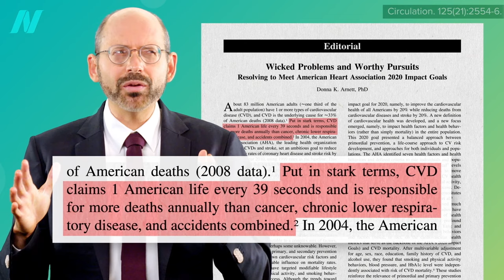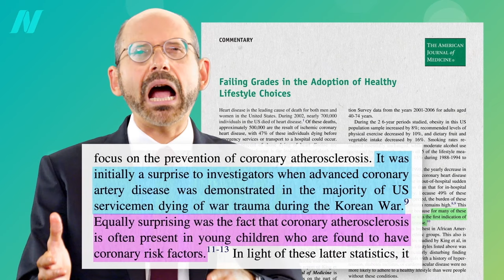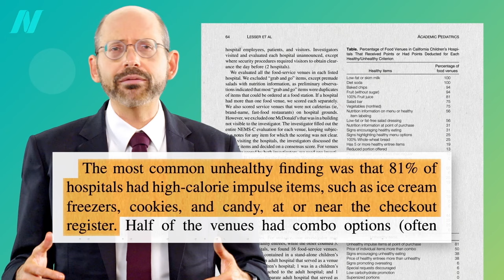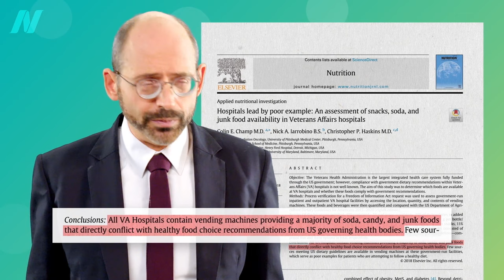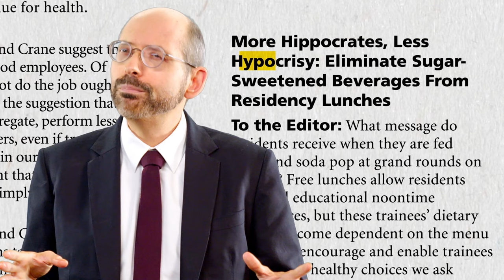Friday Favorites: Hospitals Profit on Junk Food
Why is hospital food so unhealthy?

You might also be interested in my video Just How Bad Is Hospital Food?

Have a question about this video? and someone on the NutritionFacts.org team will try to answer it.

Want to get a list of links to all the scientific sources used in this video? You’ll also find a transcript and acknowledgements for the video, my blog and speaking tour schedule, and an easy way to search (by translated language even) through our videos spanning more than 2,000 health topics.